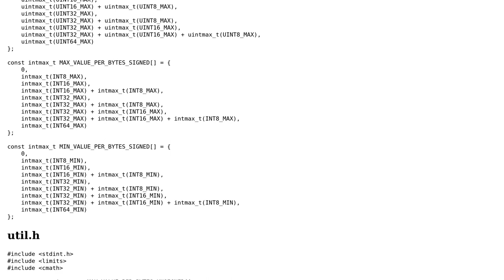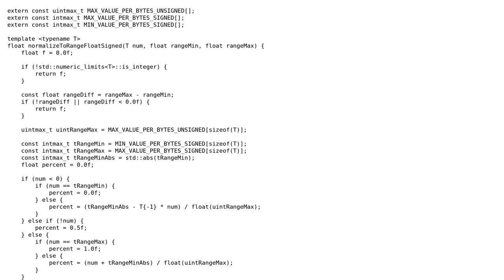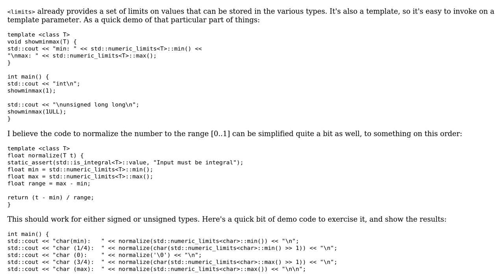Code Review: Normalize integer types to float range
With thanks & praise to God, and with thanks to the many people who have made this project possible! | Content (except music & images) licensed under CC BY-SA | Music | Images & others | With thanks to user Jerry Coffin user Chase user 200_success and the Stack Exchange Network Trademarks are property of their respective owners. You are responsible for your own actions.